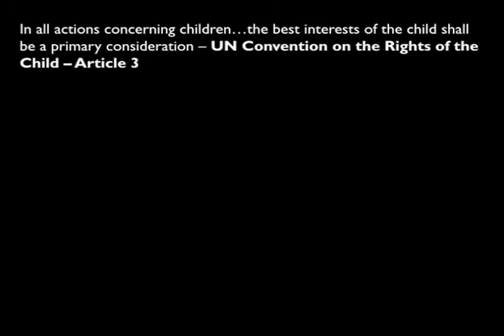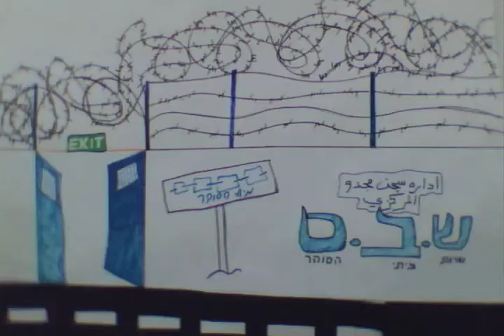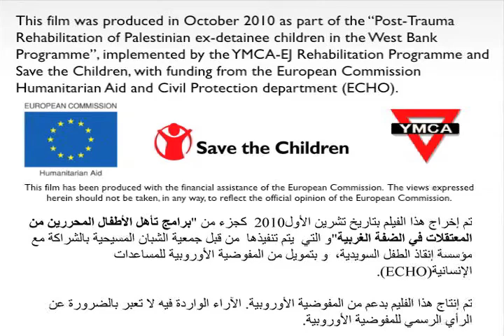Short animated film made by Palestinian ex-detainee children - أين الطفولة؟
This short animated film was made by Palestinian ex-detainee children during a workshop in October 2010, as part of the "Post-trauma Rehabilitation of Palestinian ex-detainee children in the West Bank Programme", implemented by the EJ-YMCA Rehabilitation Programme in partnership with Save the Children with funds from the European Commission Humanitrian Aid and Civil Protection department (ECHO).